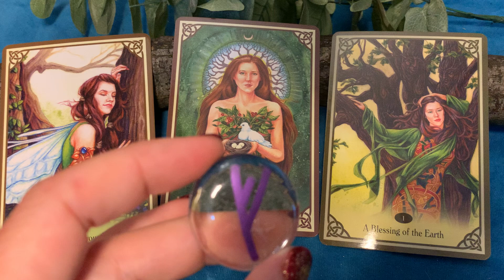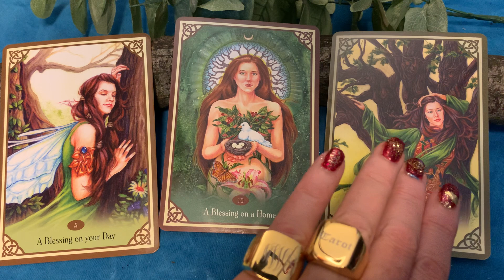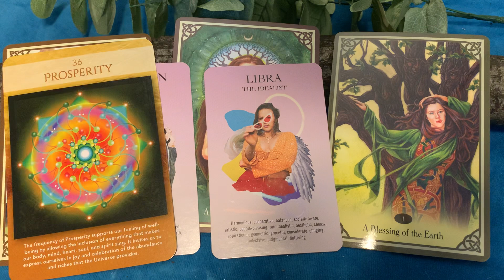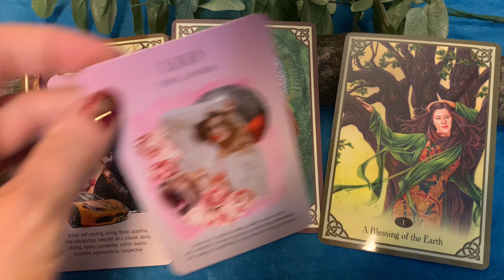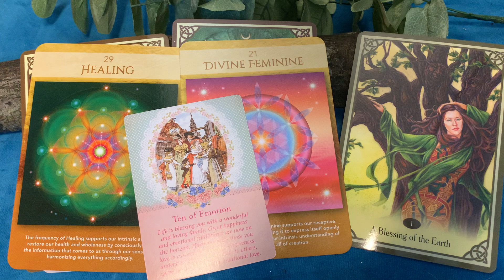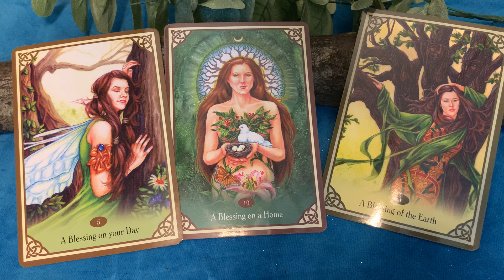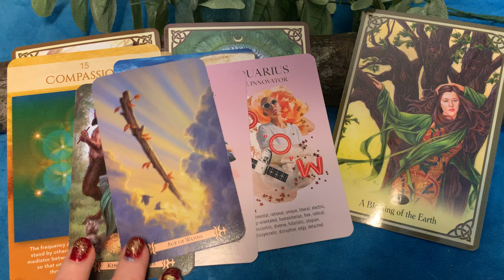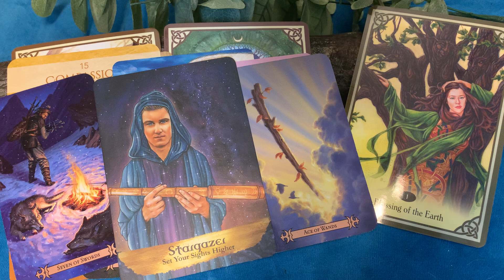Mega soulmate details..who, when,zodiacs,initials,Divine💙tarotpickacard